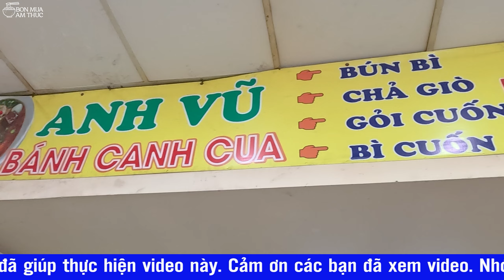Bánh canh cua gia truyền hơn 40 năm khách ăn như bão ngay bên hông cầu ở khu trung tâm Sài Gòn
Bánh canh cua Anh Vũ:
19 Đ. Calmette, Phường Nguyễn Thái Bình, Quận 1, TPHCM, Việt Nam
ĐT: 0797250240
Bán từ 10 giò 30 sáng đến 17 giờ hằng ngày
Giá:  Bánh canh 65k, 75k, 95k. bún chả giò bì 50k. Gỏi cuốn, bì cuốn, chả giò 10k một cuốn... (thang17/2024)
Lời ngỏ ý chân tình của Minh Ngô:
Các bạn xem video và đánh giá về quán, về món ăn theo cách riêng của các bạn. Cách của mình làm video là chỉ nói lên cảm nhận lúc ăn chứ không đưa ra lời đánh giá về quán ăn, không đưa ra lời đánh giá về món ăn vì còn tùy vào thời điểm và còn tùy vào khẩu vị của mỗi người mỗi khác. Không vì một đánh giá riêng của mình mà làm khó khăn cho công việc buôn bán của người khác. Mình đến tất cả các quán, từ bình dân đến sang trọng và mình đến quán không phải để đập đổ nồi cơm của người khác. Xin chân thành cảm ơn.
Các bạn xem tổng hợp những video của Minh Ngô tại đây:
© Bản quyền thuộc về BỐN MÙA ẨM THỰC, vui lòng không reup dưới mọi hình thức
© Copyright by BỐN MÙA ẨM THỰC - Do not reup, thank you!